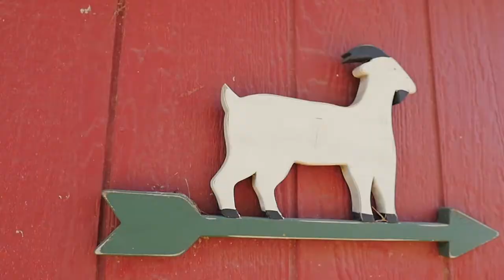Meet FarmHer Kate Johnson "Teaching A Cheesy Lesson" S1 E20